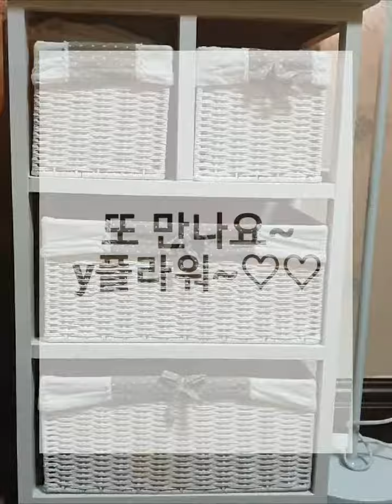라탄서랍장 리폼하기ㆍ취미가 유지관리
오늘은 얼마전에 리폼한 라탄서랍장 색칠후기입니다
제 손안에 들어온 물건들은 유지관리가 잘되는편이라 기본 10년이상 된 물건들이 많은편입니다~
10년된 라탄서랍장 앞으로 10년 더 쓰기위해 아크릴물감으로 칠해줬어요~
즐거운 휴일되세요~^^
y플라워 취미로그